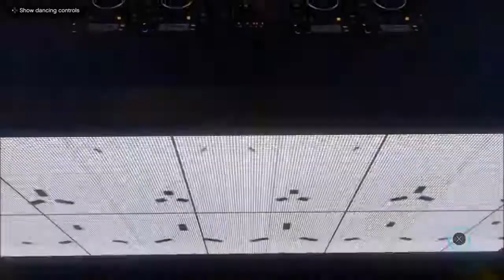I Want You To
Dance. Because I want you to...